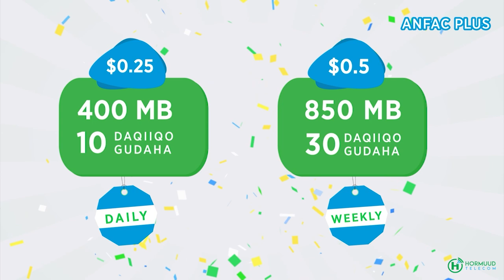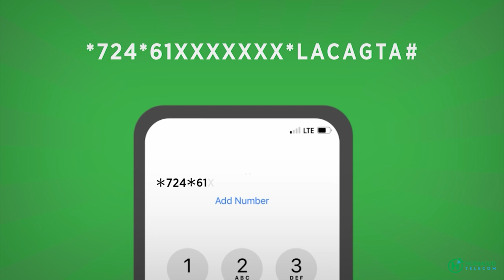Munasabad lagu taageerayay X,ildhn Cusub ee Puntland ku matali doono BFS oo ka dhacay Dalka Turkiga.